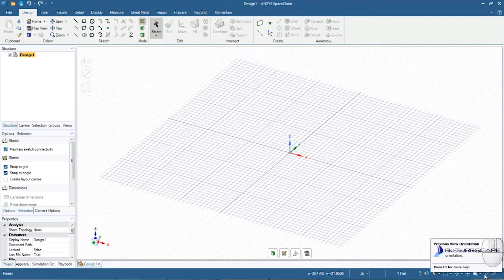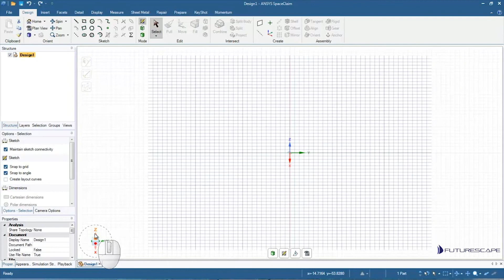SpaceClaim Tutorial - User Interface Overview 2018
For more videos like these, check out our free Thinkific course